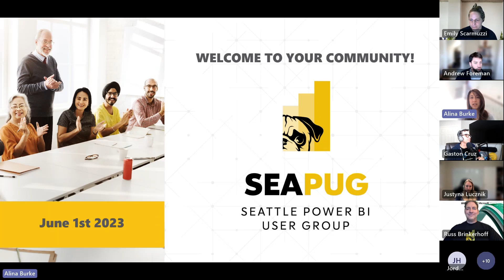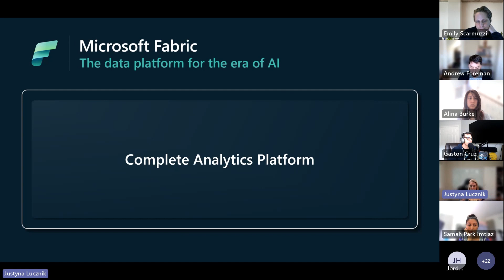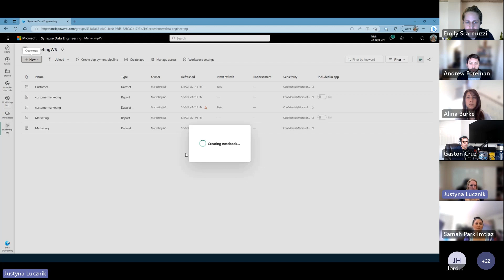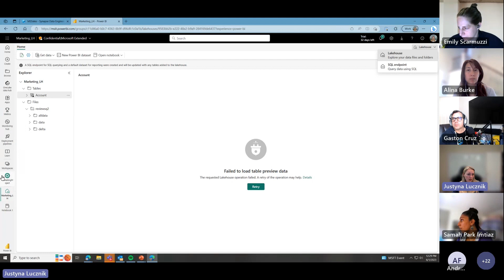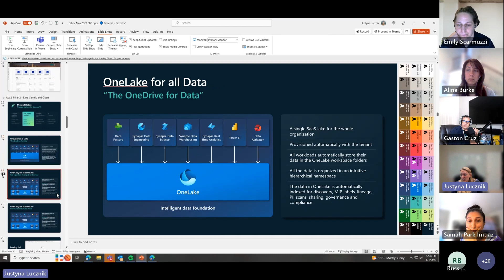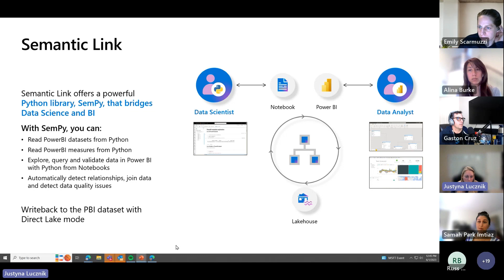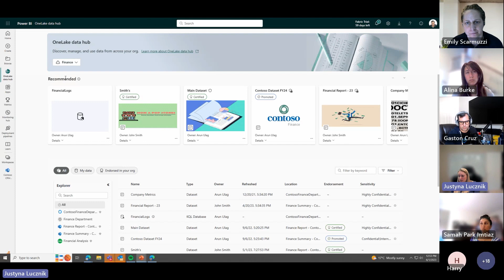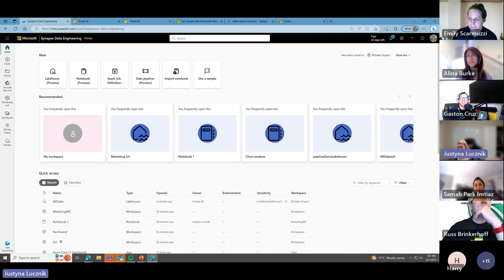Microsoft Data Platform: Build Announcements with Justyna Lucznik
Let’s deep dive into all the latest and greatest announcements that were shared at Microsoft Build. We will take a look at all the difference releases that touch on data integration, data engineering data science and BI and show you how the next-gen services can help you transform your data into intelligence.

Table of Contents:

00:00 - Introduction
02:35 - Speaker Intro
04:15 - Speaker Start